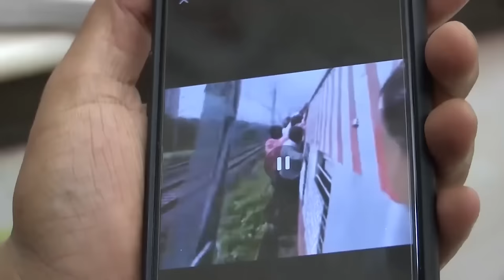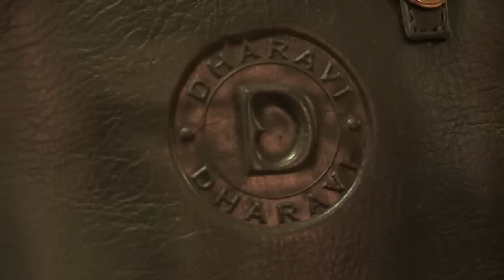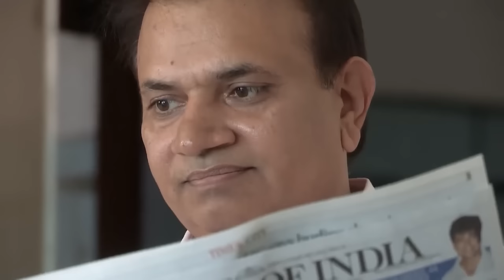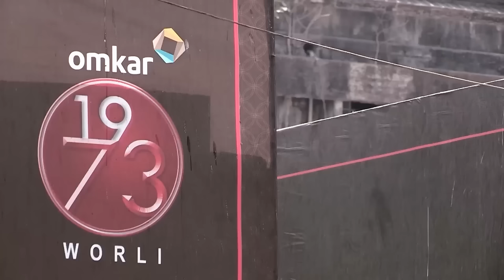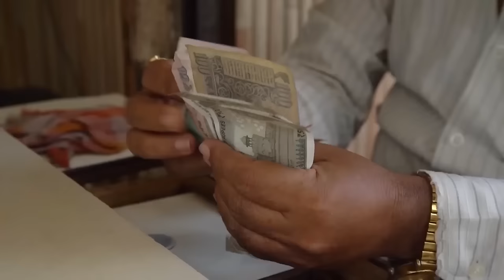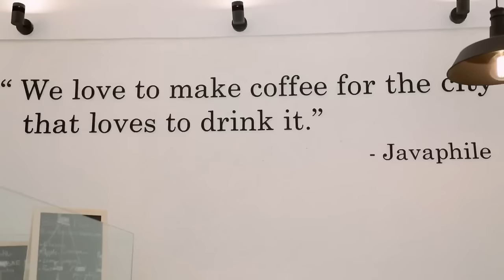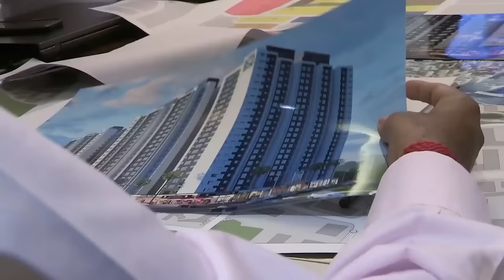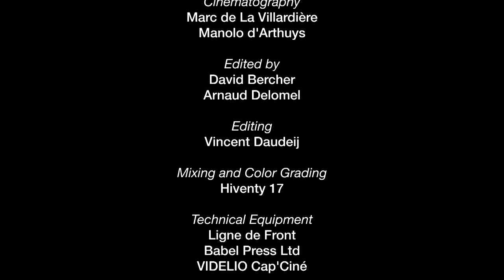Megapolis Mumbai - Between Slums and Skyscrapers | ENDEVR Documentary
Mumbai: The Infernal Megapolis | ENDEVR Documentary

Mumbai is one of the most populous cities on the planet, with 22 million inhabitants, predicted to increase to 30 million by 2035. Nicknamed ‘the infernal Metropolis,’ Mumbai is a city in perpetual development. But with millions of people living in slums located on valuable real estate, how can city planners balance the competing needs of the population?

In Dharavi, the largest slum in Asia, over one million people are packed into the 2 square km Slum. Although its residents are poor, there’s a real dynamism. Mahesh, 27, was born and lives in this slum and would never leave it. He runs a recycling plant and employs around 20 people. Dharavi’s underground economy is thought to generate 800 million euros per year. But it also lies on prime real estate in the very centre of Mumbai, so its future is in doubt.

Every day, new towers of glass or concrete emerge from the earth. With the municipality's support, real estate tycoon Babulal Varma razes slums to build luxury apartments for the upper classes. As the city constantly expands, it pushes into the surrounding forests and natural spaces, such as Sanjay Gandhi Park. The fifty leopards who live there regularly make forays into the new housing estates. They attack stray dogs, but also the inhabitants. Each year, several people are killed by feline attacks. At night, forest department rangers patrol to prevent leopard incursions.
ENDEVR explains our world through high-class documentaries, special investigations, explainer videos, and animations. We cover topics related to business, economics, geopolitics, social issues, and everything in between that we think are interesting.